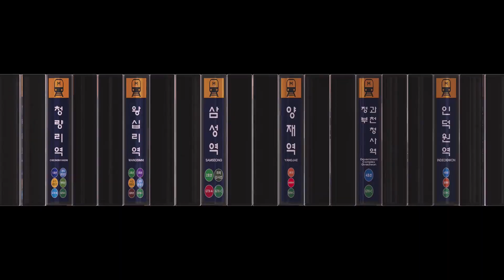대통령, '출퇴근 30분 시대' 민생토론회